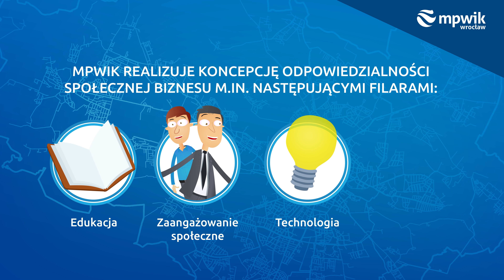MPWiK - Czy we Wrocławiu ktoś dba o wodę?